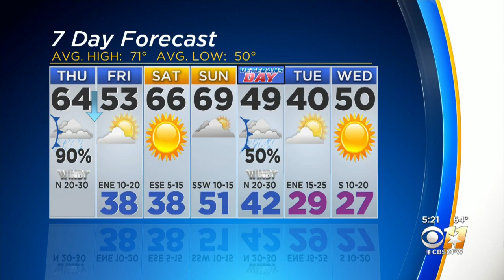AM Weather Update With Anne Elise Parks